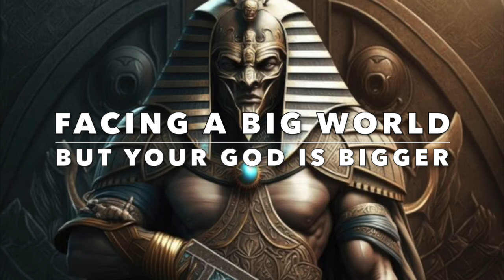Strange Characters #2 - The GIANT EGYPTIAN! (The World Is BIG, Your GOD is Bigger)